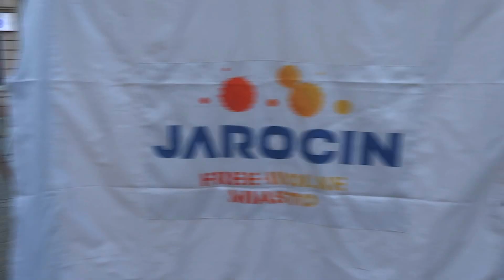SZAŁEK SŁOWA ULIC PART 1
RELACJA Z KONCERTU 1 MAJ 2013